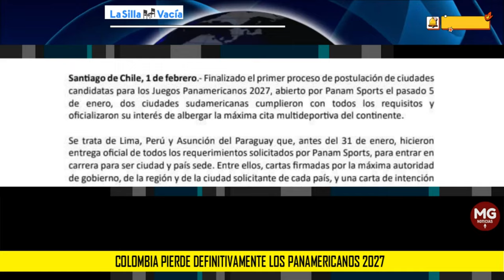ES OFICIAL 🔴 COLOMBIA PIERDE DEFINITIVAMENTE LOS PANAMERICANOS 2027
Panam Sports, organización encargada de los juegos, publicó un comunicado confirmando que las ciudades de Lima, Perú, y Asunción, Paraguay, son las nuevas candidatas para ser anfitrionas de la versión XX de los juegos panamericanos en 2027.